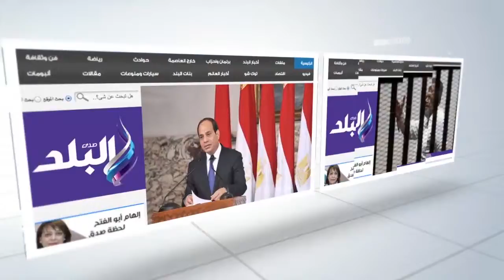صدى البلد | قومى حقوق الإنسان يناقش قانون التأمين الصحى